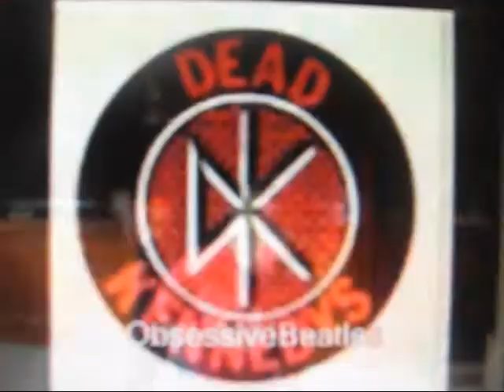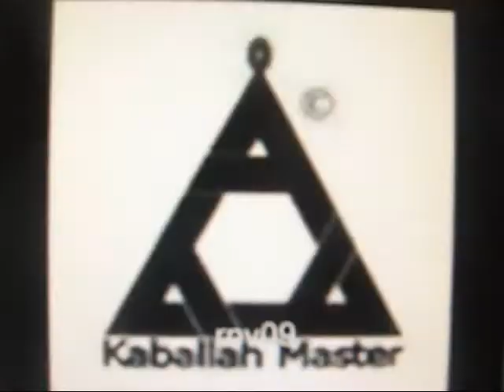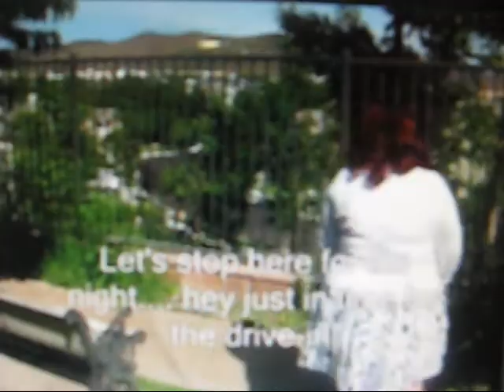YOU ARE IN THIS! Rutlegirl's Subscriber Youtube Roadtrip!!!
I hope you enjoyed your VIRTUAL VACATION!!  Here are the home movies of our famous Route66 trip :D

GEE WIZ YOU ARE SO FUN!!! :D

Thanks for celebrating my 300th video with me!!
Sorry for the poor quality.. I had done it clearer but 3 days and about 50 computer crashes later I had to just video the project file lol.

I added all my subscribers in this so if you subscribe to me you should be here... I had to revise the song with an extended version ala DJ Rutlegirl lol!

If I left anyone out or made any mistakes I'm very sorry it was on accident as I worked carefully to not make any mistakes but they happen sometimes anyway! :D

We sure got in a few kicks on route 66 lol :D

woooooo hooooo!